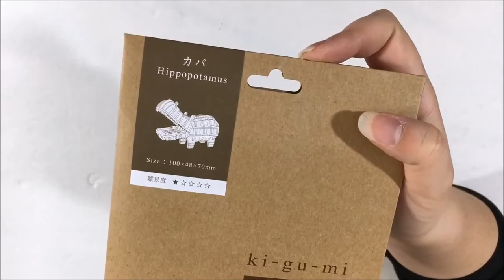Moe & Zach 3d Puzzle Build // Ki-Gu-Mi Hippo - 516vlogs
Hey there!! Today's video is a build video of a wooden hippo!! Hippos are my favorite animal and Zach brought back this little 3D puzzle to put together for me.  I currently have this little guy on my desk at work.  Check out the video for a start to finish of us putting this guy together.

You can find more of these 3D puzzles on amazon at the

Let me know if you put any of these guys together!

My !! New !! Cricut Group exclusively for Printable Stickers ready to cut with your Cricut Explore!

My favorite Sticker Paper

Five Sixteenths Designs Planner Printables shop

Current Favorite Sticker Paper ::

Yens Full Sheet Labesl

and Office Depot Label paper.  The Amazon one is more affordable though!

(yeah, when I signed up for my EC account, I spelled my own name wrong)

++ OTHER STUFF ++

My Favorite Affordable Make Up Brushes from Amazon

B L O G   P O S T S

Category
Howto & Style
License